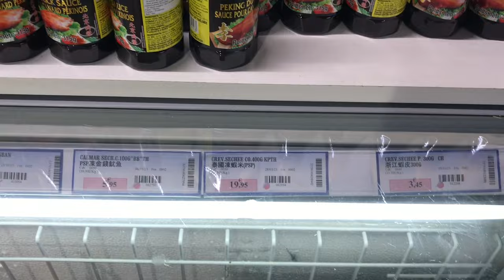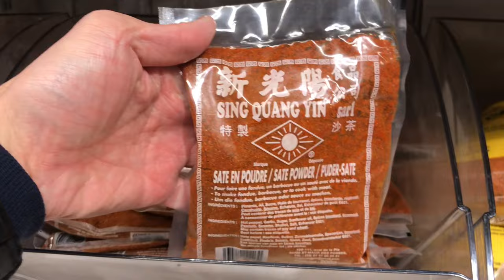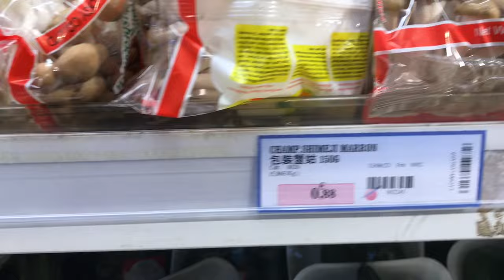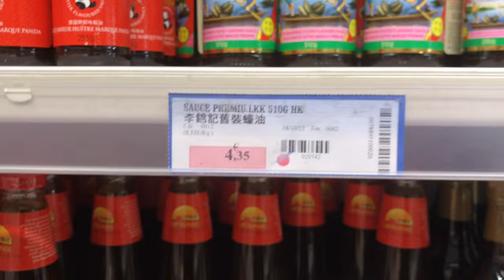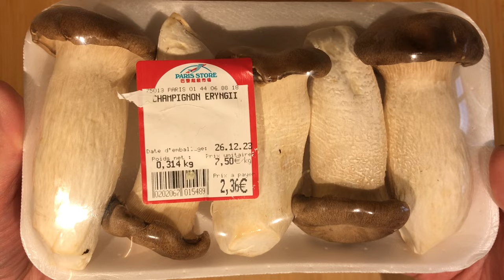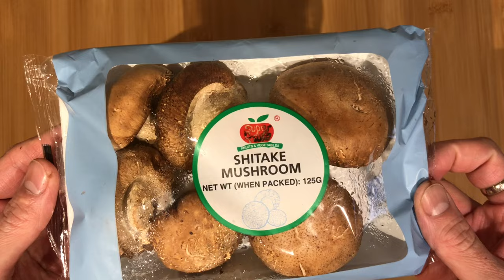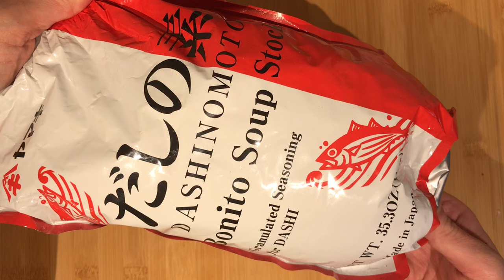Recette Facile - Soupe Miso aux Champignons - Mushrooms Miso Soup - HeyLittleJean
Voici une recette super facile qui nous fera certainement du bien votre corps en ce début d'année après les repas de fêtes de fin d'année qui étaient certainement très caloriques. Cette soupe peut être consommé seule avec un bon bol de riz blanc ou comme soupe accompagnant un repas entier.

J'utilise certains types de champignons ici mais vous pouvez en mettre d'autres bien évidemment.

Ingrédients :

750 ml d’eau +  2 c.c. de bouillon dashi en poudre
ou 750 ml de bouillon dashi

2 c.s. de pâte miso
Des champignons (shiitake, eringi, shimeji, champignon
de paris bruns…)
De la cébette

lien de la recette du bouillon Dashi avec du Kombu et de la bonite séchée :

Et un énorme Merci à ceux et celles qui m'aideront ;-)

Mais attention, les prix sur Amazon sont un peu chers mais ça dépanne quand on en a besoin.

Title : Sun Room
Autor : Charlie White
Under licenced by Apple, Inc to use , which is provided in the iMovie App from Apple, Inc.